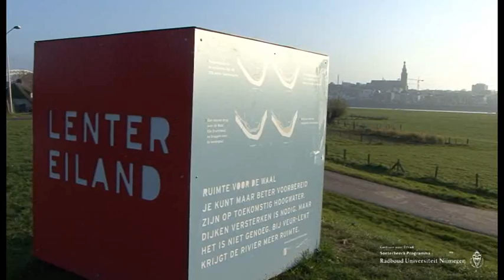Aankondiging symposium Temmen of beheersen? De spanning tussen mens en natuur rond Nijmegen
Aankondiging symposium Temmen of beheersen? De spanning tussen mens en natuur rond Nijmegen. Bert Voortman (Rijkswaterstaat) vertelt kort dat de natuur zich naar de maatregelen voor veiligheid moet schikken en Jan van der Meer (wethouder Nijmegen) vertelt dat het Groene Hert laat zien dat duurzaamheid en ondernemen goed samen kunnen gaan. Beide onderwerpen zullen tijdens de avond verder belicht worden en aanzetten tot discussie.
Het symposium vindt plaats op 7 december 2011 in de Aula van de Radboud Univeristeit Nijmegen.